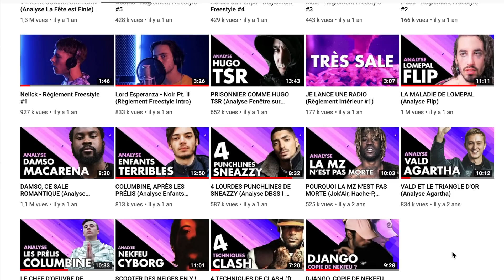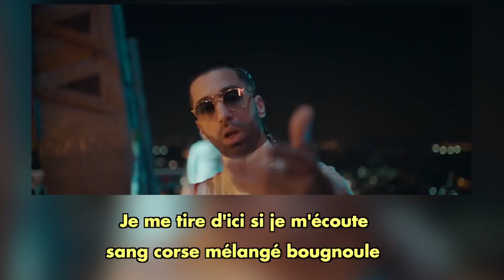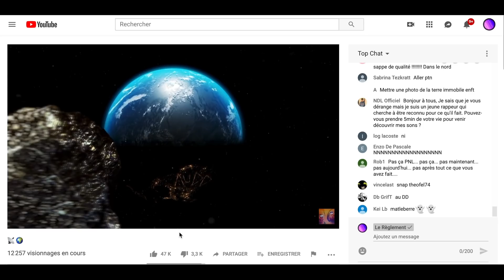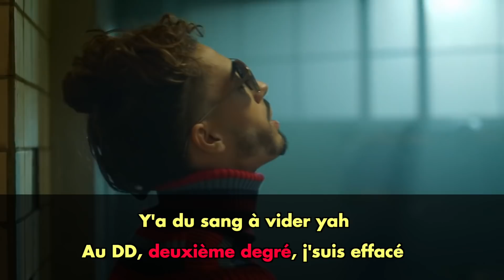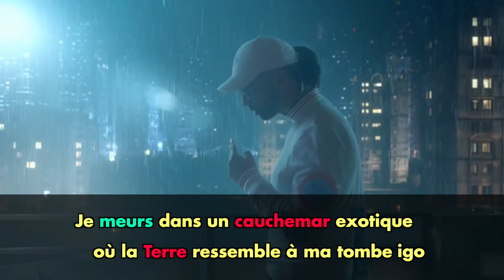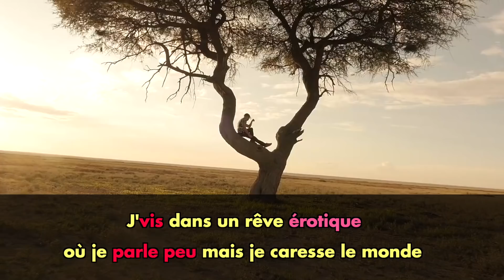PNL, PAR LES SENTIMENTS (Analyse Au DD)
sah, quel plaisir

Analyse de Au DD de Tariq et Nabil Andrieu aka Ademo et NOS, aka PNL.
J’analyse le clip et les lyrics pour déceler la direction de leur upcoming album Deux Frères.
Avec des références à DA, Le Monde ou Rien, La Vie est Belle, Onizuka, J’suis QLF etc etc.

Merci L pour la référence à Blade Runner.

Crédits:
Sad NF Type Beat / Changes (Prod. Jurrivh x Syndrome)
Yasuhiro Nightow - Trigun
JOSS - LES RÉSOLUTIONS DES RAPPEURS EN 2018
Loumax digital marketing - Comment collaborer avec d’autres YouTubeurs
Vincent Serra Cervera - Ah! La Nature c’est beau!
Téléfoot - Kylian Mbappé : Son interview après le Mondial en intégralité !
Le Monde Chico - PNL DANS LA LEGENDE CONCERT ZENITH LILLE 13 NOVEMBRE 2017
J’adore le luxe - C’est mon choix
Peter Weir - The Truman Show
Teton Gravity Research - The Himalayas from 20,000 ft.
George Lucas - Star Wars: Episode III - Revenge of the Sith
Neil Bromhall - Red rose flower opening and dying time lapse
Le Jardin de Mathilde - Bouquet de fleurs en folie
Nas - Get Down
Tracey Chattaway - Nightsky
Galt MacDermot - Coffe Cold
CashMoneyAp x NBA Youngboy x Quando Rondo Type Beat 2019 - « Short Life »